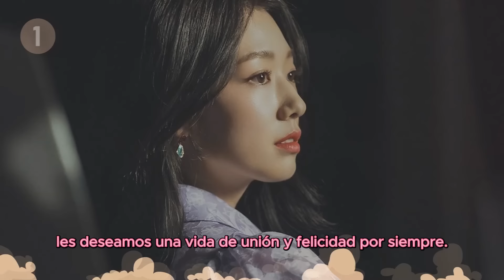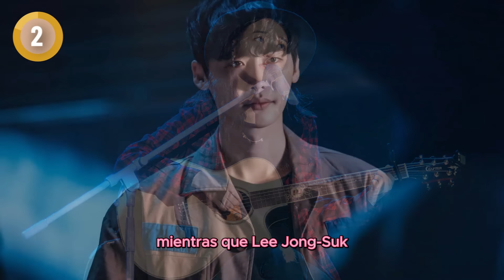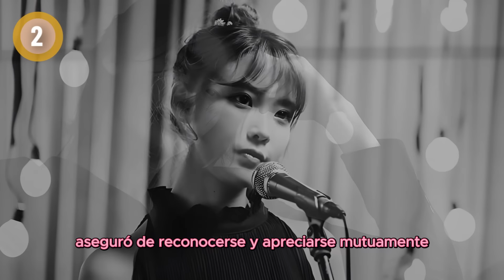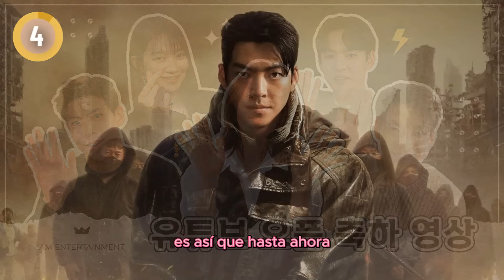5 Hermosas HISTORIAS de AMOR de los ACTORES COREANOS en la Vida Real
◥◣◥◣◥◣ BIENVENIDOS◥◣◥◣◥◣

¡Hola bienvenidos a un nuevo video! Prepárense para adentrarse en las cautivadoras historias de amor de los actores coreanos, donde la realidad supera a la ficción y los lazos del destino se entrelazan en el camino de las estrellas. ¡Prepárense para sorprenderse!

Lista en tiempo de Reproduccion:
0:00 Presentación
0:33 Park Shin-hye y Choi Tae-joon
2:50 IU y Lee Jong-Suk
5:20 Yoo Ji-tae y Kim Hyo-jin
7:42 Shin Min-ah y Kim Woo-bin
9:51 Hyun Bin y Son Ye-jin
12:19 Finalización